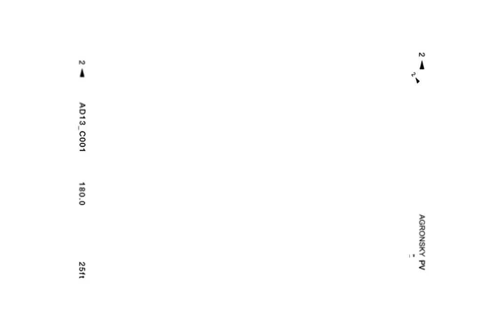the best of: Tom Felton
Thomas Andrew Felton (born 22 September 1987)[2] is an English actor and musician. He is best known for his role as Draco Malfoy in the film adaptions of the best-selling Harry Potter fantasy novels by J.K. Rowling. His performances in Harry Potter and the Half-Blood Prince and Harry Potter and the Deathly Hallows – Part 1 won him two consecutive MTV Movie Awards for Best Villain in 2010 and 2011.

Prior to Harry Potter, Felton began appearing in commercials when he was eight years old for companies such as Commercial Union and Barclaycard. He made his screen debut in the role of Peagreen Clock in The Borrowers (1997) and he portrayed Louis T. Leonowens in Anna and the King (1999). Following the conclusion of the Harry Potter series in 2011, Felton appeared in the 2011 film Rise of the Planet of the Apes, a reboot of the Planet of the Apes series.[3] He had roles in the minor films From the Rough (2011) and The Apparition (2012), and starred as James Ashford in the critically acclaimed period drama film Belle (2013). He has since appeared in films such as In Secret (2014), Against the Sun (2014), Risen (2016), A United Kingdom (2016), and Feed (2017). He portrayed Julian Albert in The Flash.